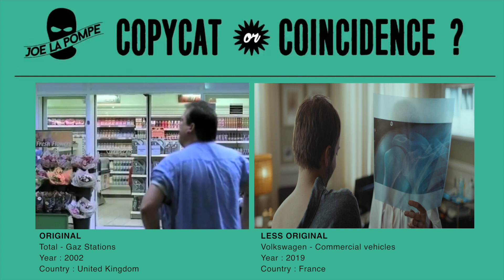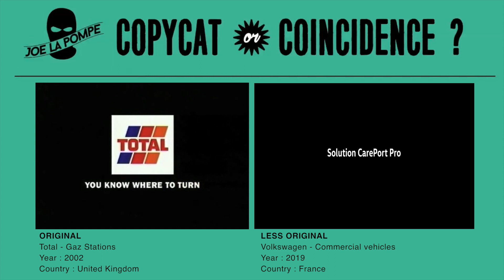Twin Commercials : copycat or coincidence? [Episode 25]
Two very similar TV commercials with a similar scenario. One for Total gas stations made in the UK in 2002 and the other one for Volkswagen Commercial vehicles made in France in 2019.

Copycat or coincidence? Be the judge!